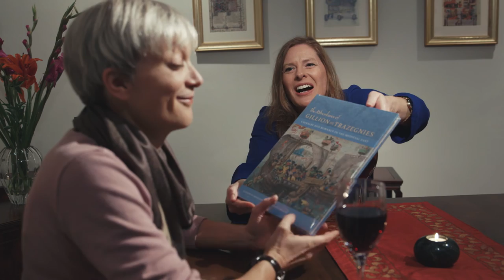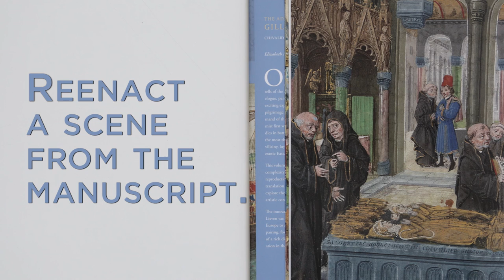Tipsy Medievalists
A curator and a historian walk into a bar...

To celebrate their newly released book about an illuminated manuscript from the late Middle Ages, "
The Adventures of Gillion de Trazegnies: Chivalry and Romance in the Medieval East," UCLA professor Zrinka Stahuljak and Getty Museum curator Elizabeth Morrison toast with some homemade sangria and introduce the story of the manuscript, which is filled with knightly derring-do and accidental bigamy. Also: costumes.